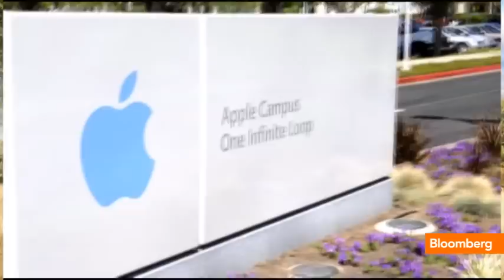Apple Submits 'Spaceship' Plan With Apricot Orchard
June 12 (Bloomberg) -- Apple Computer submitted updated and official designs for its new 'Spaceship' campus to the city of Cupertino, California this past week. Included in the plans are a rectangular common area, a solar panel roof and a surrounding apricot orchard. Bloomberg's Matt Miller reports.